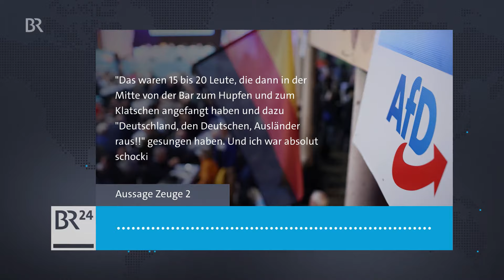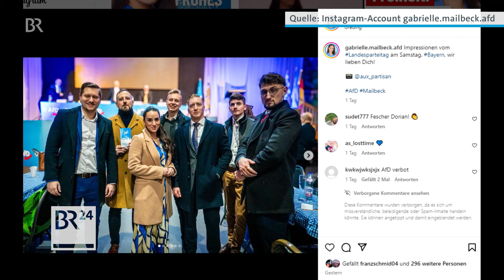Nach AfD-Parteitag: Staatsschutz ermittelt | BR24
Der Parteitag der AfD am Wochenende in Greding hat ein Nachspiel. In einer Diskothek des Ortes sollen Besucher des Parteitags ausländerfeindliche Parolen skandiert haben wie "Deutschland den Deutschen, Ausländer raus". Möglicherweise waren auch Landtagsabgeordnete dabei. Der bayerische AfD-Landesvorsitzende Stephan Protschka versucht, die Belege in Zweifel zu ziehen. Doch nun ermittelt der Staatsschutz.